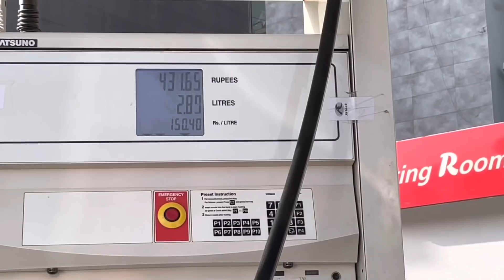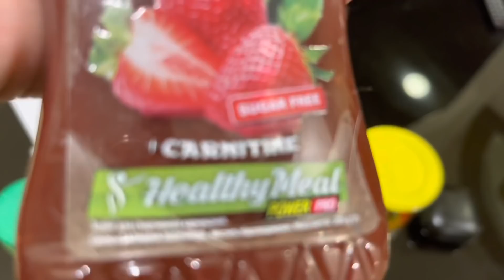Vlog day 217| TRAVEL SAFE HAMZA … WE WILL MISS YOU ✈️